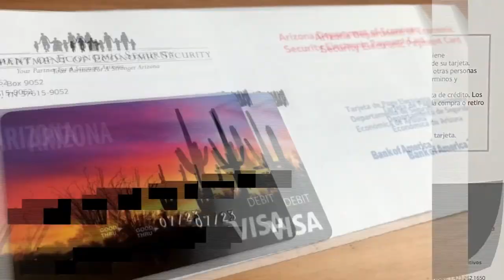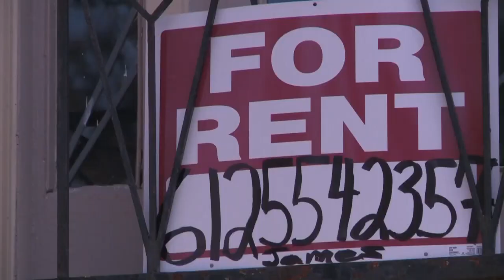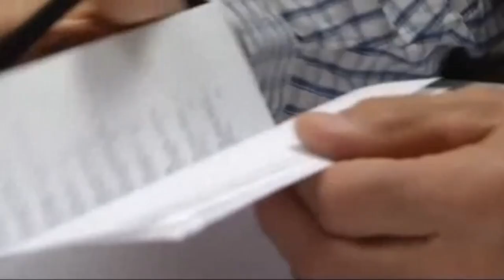Facing eviction? Housing advocate tells people how to get help.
Longtime housing advocate Patricia Garcia Duarte of Trellis is concerned Arizona could see an eviction crisis over several months as renters and homeowners lose a key financial support. Brahm Resnik has more.